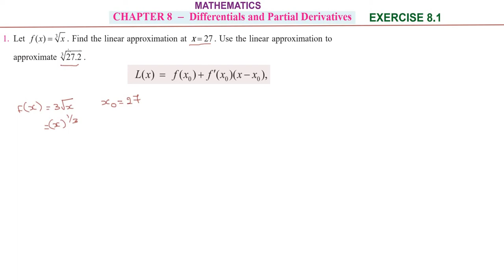TN12th_Maths | Exercise_8.1 | Q.No_1 | Chapter 7 | Differentials and Partial Derivatives